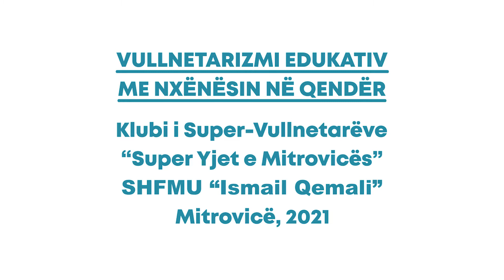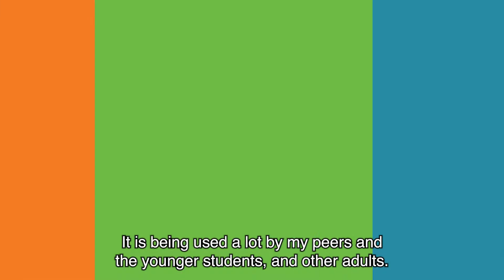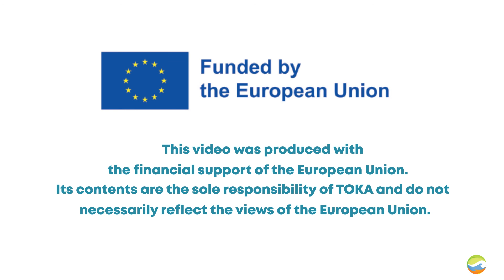Përfitimet e Vullnetarizmit Edukativ në Mitrovicë - The Benefits of Service Learning in Mitrovica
Shikoni se cfarë thonë Super-Vullnetarët dhe Super-Mësuesit/et për përfshirjen e tyre në